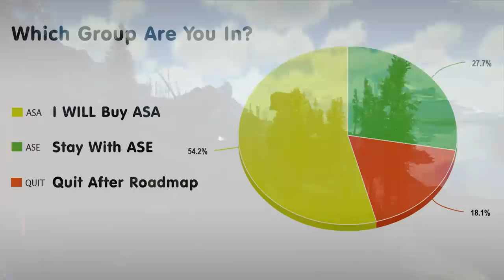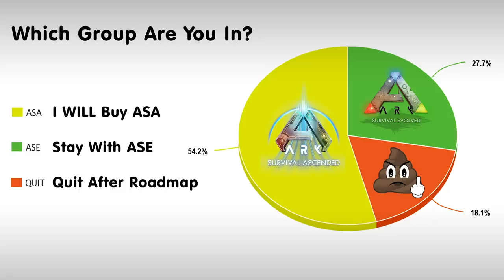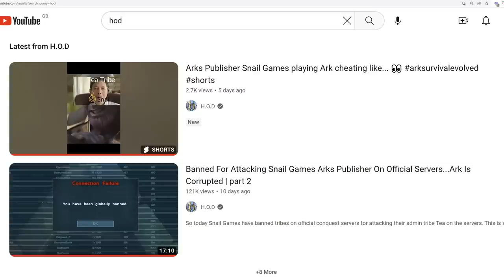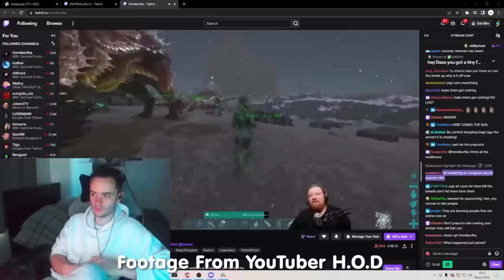ARK WARS, CORRUPTION, BANNING DRAMA, DELAYS!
I talk about Ark News, New Updates, Snail games Corruption, the Banning Drama of 90 of the island boys getting banned for no reason, Ark 2 delayed, and what could happen with Ark survival evolved and Ark Survival Ascended.